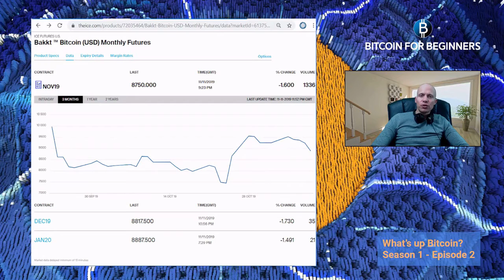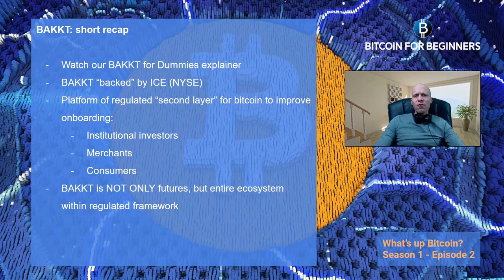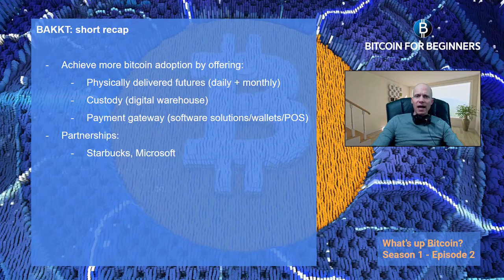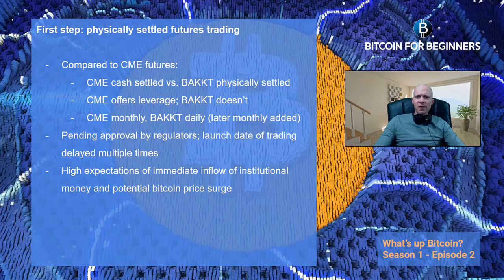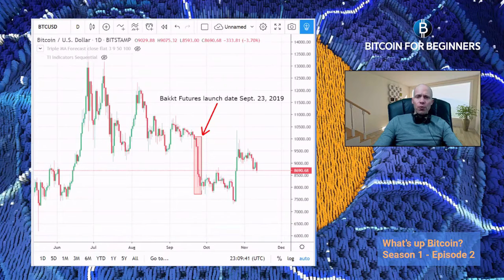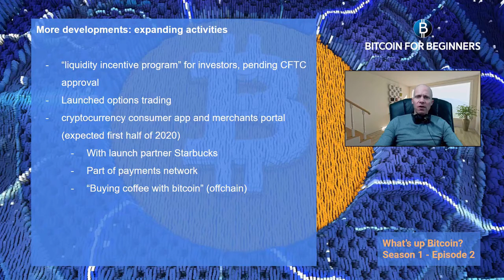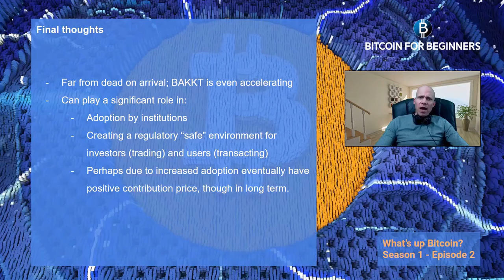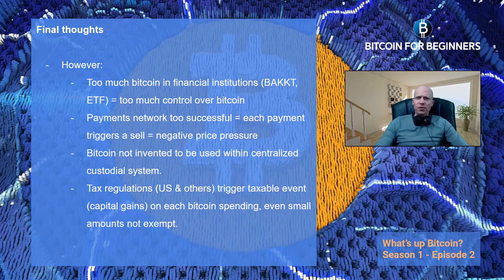Bakkt isn't DEAD after all! MUAHAHAHA (Bakkt News & Update) - What's Up Bitcoin? S1:E2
When Bakkt first launched after a ton of anticipation it admittedly fell flat with super low volume and usage. People were making fun of Bakkt to no end saying it was a failure and that its lack of adoption was a negative sign for the whole crypto/Bitcoin space. But just a few weeks/months later, Bakkt has started to hit new records for daily volume and monthly bitcoin futures contracts. In this video we'll take a brief look at Bakkt, what it is, how it compares to the more established CME Bitcoin futures, recent updates and news on its growing adoption/success, and also why it's more than just Bitcoin futures but aims to build an entire infrastructure for mainstream adoption!